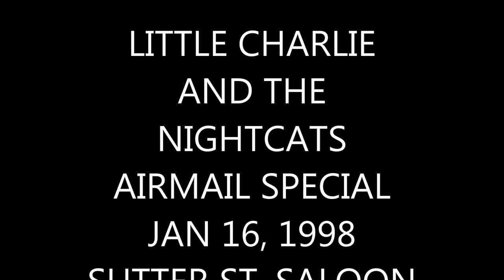AIRMAIL SPECIAL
Little Charlie and the Nightcats perform Airmail Special live at the Sutter Street Saloon, Folsom, CA on January 16 1998.